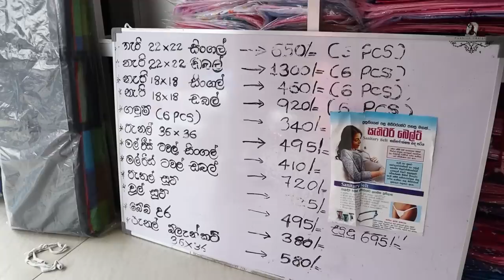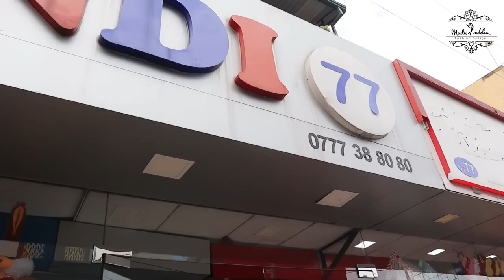ලොකු ලාභයක් ගන්න පුළුවන් ලේසිම බිස්න්ස් ඒකක් | Business Ideas in 2023 | පමුණුව 12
Pamunuwa Shopping  | Pamunuwa wholesale and Business

The best place to buy baby items and pregnant mom items at Maharagama Pamunuwa. We found that its easy to start a business of these items near hospitals and in crowded towns to make mor profits and also buying and selling activity is more efficient way to make money in these new year season. So we invite you to come and shop pamunuwa shopping haul.
Keywords & Tags

Pamunuwa Shopping
Wholesale pamunuwa
Maharagama pamunuwa
Shopping
Skirt pamunuwa
Blouse wholesale price
Pamunuwa sinhala video
Sinhala shopping pamunuwa
Low budget shopping
Labeta edum
Pamunuwa wholesale market
Wholesale shop pamunuwa
Mharagam pamunuwa Saree
Maharagama pamunuwa Saree
Bathik sree pamunuwa
Frocks design
Pamunuwa mudu rekha
Mudu Rekha pamunuwa shopping
Toga kada pamunuwa
Material pamunuwa
Materials shop pamunuwa
Matirial shop pitakotuwa
Matirial shop pamunuwa
Matirial shop mharagam
Material shop pamunuwa
Christmas Shopping pamunuwa
Skirt design
Blouse design
Denim price
Low budget denim
Denim price sri lanka
Denim wholesale